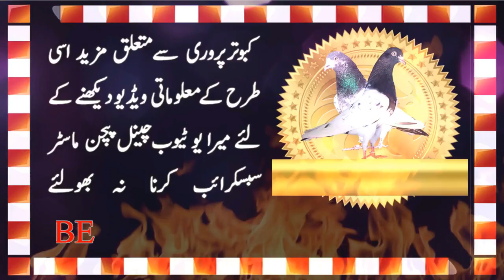Pigeon Video Breeder Pairs